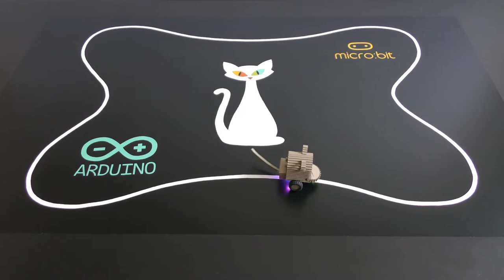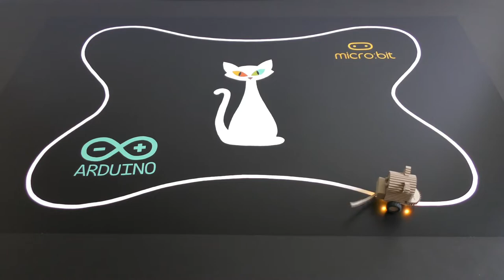Funny Robot Mouse - ArduinoⓊⓃⓄ Line Follower Robot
DIY Projects with Cardboard & Arduino
Cool, Fun and Easy Arduino Projects for Beginners
Fun Crafts to Make Out of Cardboard
Easy DIY Projects and Craft Ideas